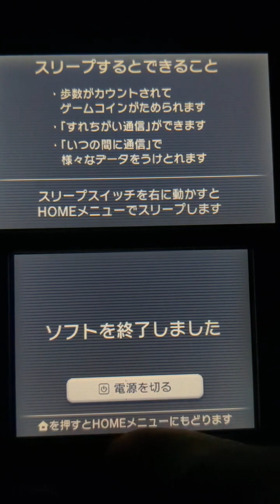3DS版ドラゴンクエスト2(ドラクエ2)_プラズマさんが、序盤で強くしすぎたデータでサクっとクリアしてみたそうです_Part5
3DS版ドラゴンクエスト2(ドラクエ2)_プラズマさんが、序盤で強くしすぎたデータでサクっとクリアしてみたそうです_Part5

ソフト：Nintendo3DS版 ドラゴンクエスト2(ダウンロード版)

ニンテンドー3DS版ドラゴンクエスト2、3のダウンロード期限間近を意識して
そのプレイ動画を配信して参りました。
Part4で、本当はサマル王子が外れた状態でクリアしたかったのですが、
2人だと勝率は薄かった為、一旦断念しておりました。
あれから数日..。裏作業で3人のレベルをMAXまで上げました。
レベルMAXであれば2人になったとしても破壊神シドーもイチコロ（なはず）です。

Part5：サマルトリアの王子は置いてきた。